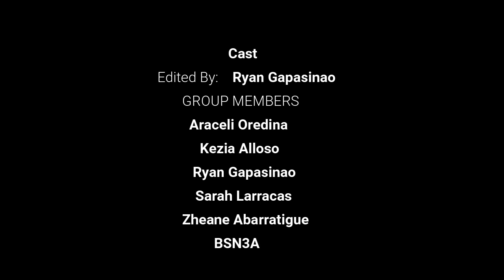vlog 1｜SCULPTURES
This vlog is all about exploring the world of sculptures, come join us by watching this video! Submitted by Araceli, Kezia, Ryan, Sarah, and Zheane BSN3A to Mr. Randdie P. Cuelo.